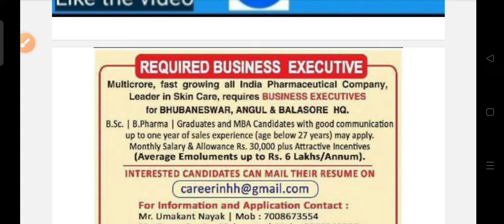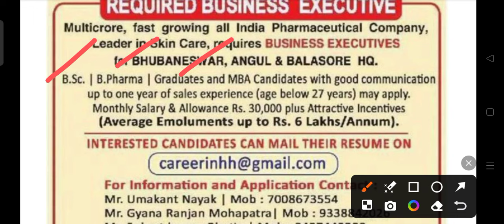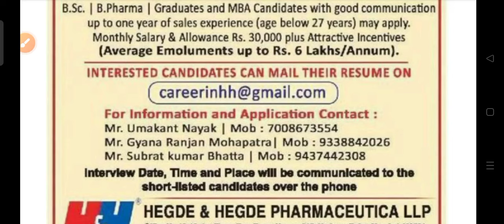HHPL medicine company recruitment 2024 !! Odisha latest job notification 2024 !!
HHPL staff recruitment 2024.